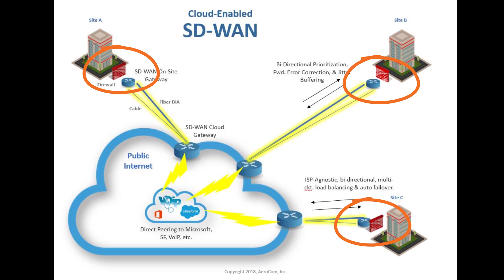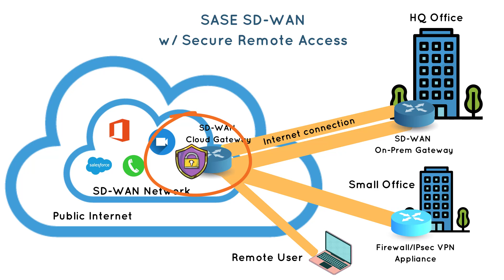Is SD-WAN secure?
Is SD-WAN secure, compared to MPLS, IPsec VPN, or Private Line?

In this video, I explain that SD-WAN doesn't necessarily have anything to do with security. He also talks about the different ways to secure an SD-WAN network solution.

Want my recommendations on the best SD-WAN solutions that your company should quote? Ask me today.

About AeroCom:

Founded in 2003, AeroCom is one of the largest and longest-standing business telecom and cloud consultants in the US. We've helped thousands of companies lower costs and increase value, and we're ready to do the same for your organization.

Consulting Services:
- Technology design and optimization.
- Auditing for billing and contracts.
- RFP creation and execution
- Vendor selection and contract negotiation

Areas of Expertise:
- Cloud Infrastructure
- Network Security
- Wide Area Network (SD-WAN, MPLS, Private Line)
- DR (voice, data, network)
- Telecom & UC (VoIP, lang line, mobile, conferencing, collaboration)
- Internet Access (fiber, broadband, wireless)